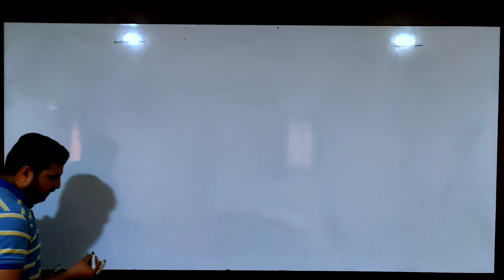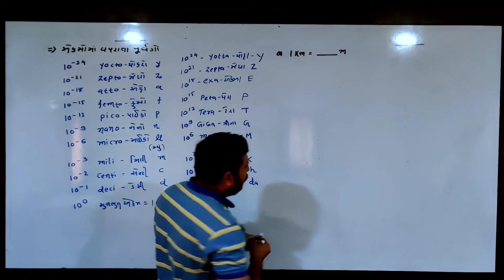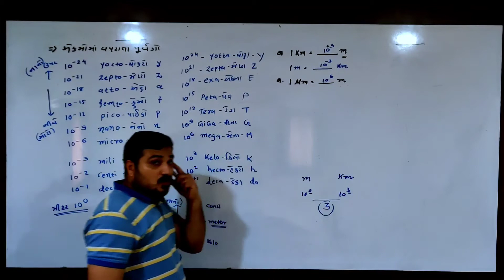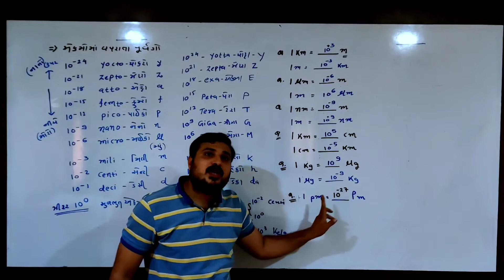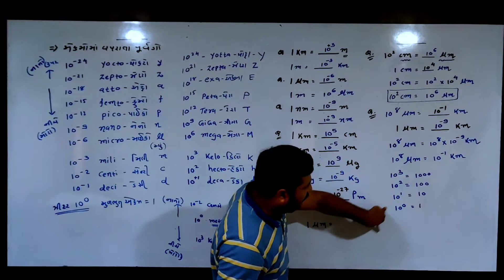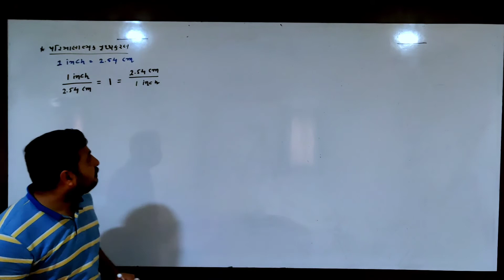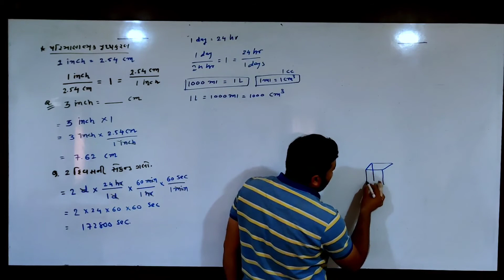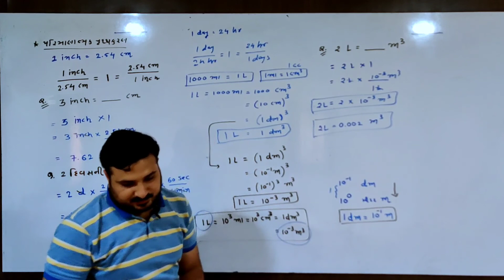Chem-11GSEB | ch-1 | L-5 | prefix used in unit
Prefix used in unit measurements
Calculation based on unit conversion
એકમો ની ગણતરી માં વપરાતા પૂર્વગ
પરિમાણાત્મક ગણતરીઓ